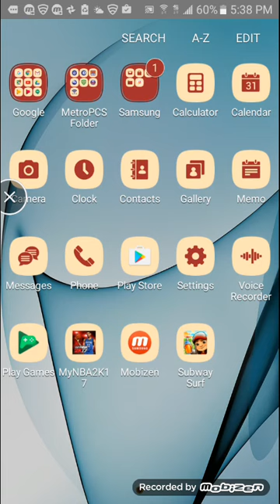My first video